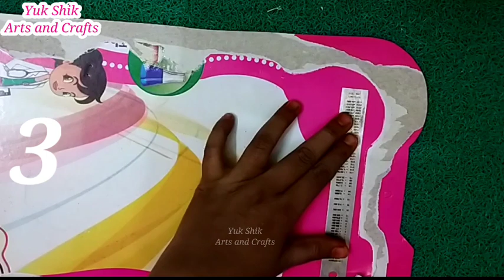homemade colour Ice sticks in tamil/diy Ice sticks/how to make ice stick@yukshikartsandcrafts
In this video I did Homemade colour Ice sticks in tamil